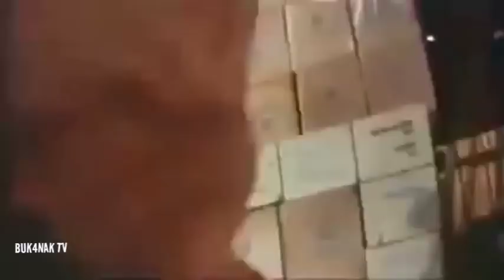Ade9an Para Gadi5 Prwan Terjebak Sindik4t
Tiga 6adis Muda Yang Tersesat Terjebak Ditempat Terasing Para 5indikat Pemetik Kembang Preawan, Ini Adalah Secene Pembuka Difilm Jadul Yang Dibintangi Eddy Chaniago Dan Malfin Shayna